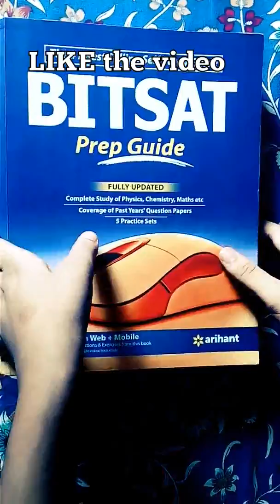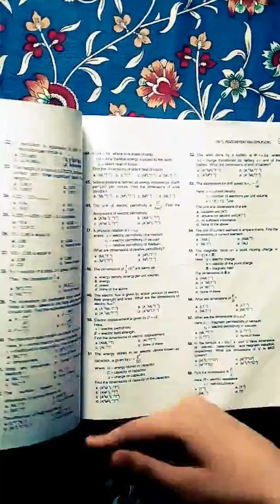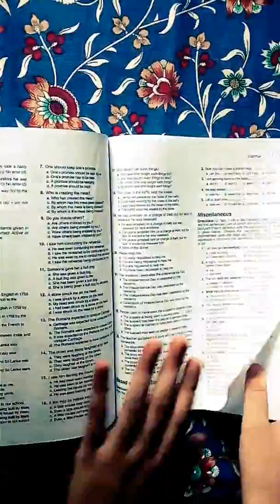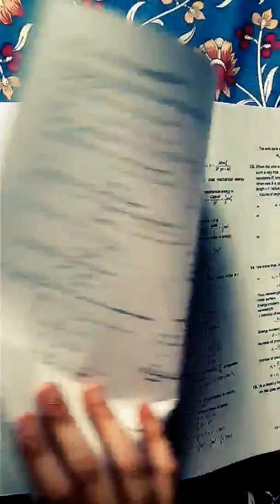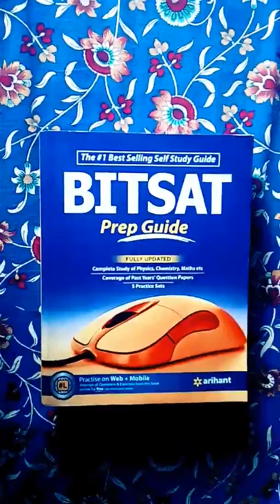BEST book for bitsat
Bitsat prep guide
price:Rs.810